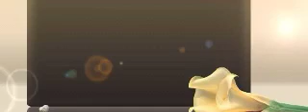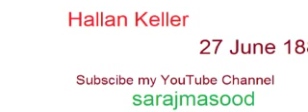The Story of Helen Keller part 3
Helen Adams Keller was born a healthy child in Tuscumbia, Alabama, on June 27, 1880. Her parents were Kate Adams Keller and Colonel Arthur Keller.

On her father's side she was descended from Colonel Alexander Spottswood, a colonial governor of Virginia, and on her mother's side, she was related to a number of prominent New England families. Helen's father, Arthur Keller, was a captain in the Confederate army. The family lost most of its wealth during the Civil War and lived modestly.

After the war, Captain Keller edited a local newspaper, the North Alabamian, and in 1885, under the Cleveland administration, he was appointed Marshal of North Alabama.

At the age of 19 months, Helen became deaf and blind as a result of an unknown illness, perhaps rubella or scarlet fever. As Helen grew from infancy into childhood, she became wild and unruly